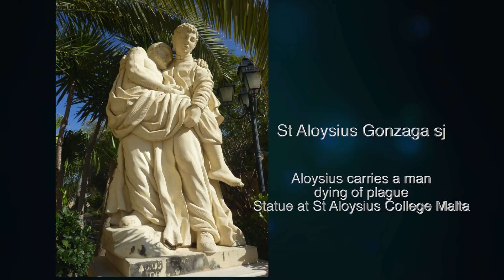St Aloysius Gonzaga sj